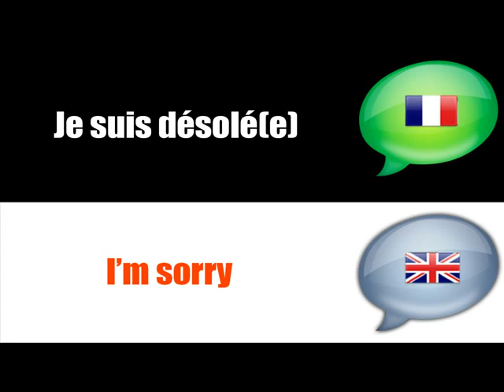Урок французского языка = FRENCH ENGLISH = # EXCUSES